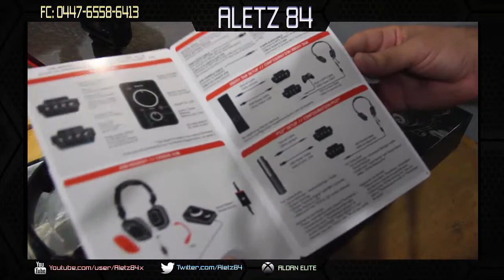UNBOXING | HeadSet Astro A30| Español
Hola chaviza que tal, pues aqui con un Unboxing de los Astro A30, espero les guste, comenten y disfruten.

• • GAMING • •

Xbox Gamer Tag: ALDAN ELITE
PS3: Irahanssen
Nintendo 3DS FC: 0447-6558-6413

• • CONTACTO • •